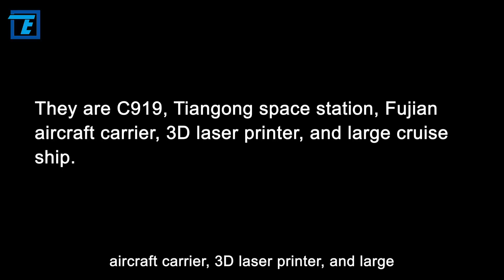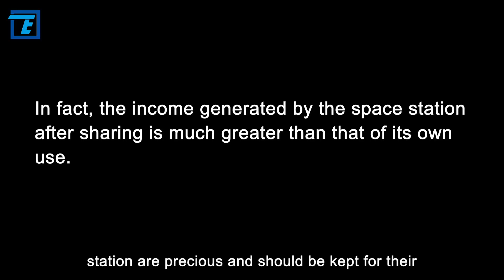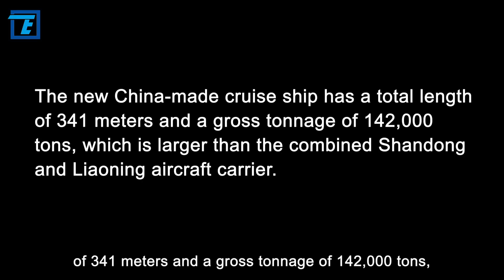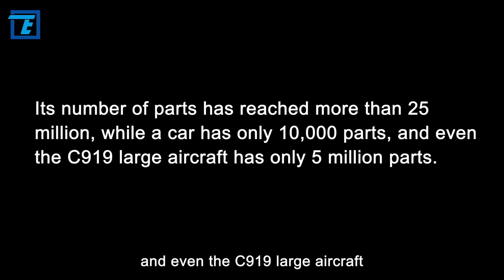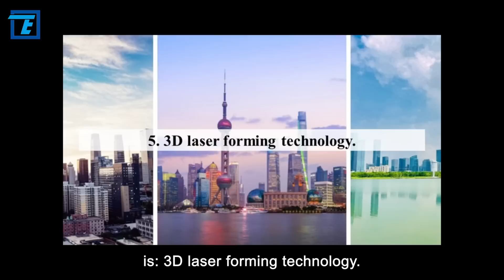5 tech breakthroughs in 2022! These China tech would change the world pattern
In 2022, China has 5 technologies, which I think can change the future pattern of the world. They are C919, Tiangong space station, Fujian aircraft carrier, 3D laser printer, and large cruise ship. Each of them is the crown in their respective fields, and a breakthrough in any of them can make China's technology a big step forward.

Are these technologies really that powerful? Actually there are. In today's video, let’s take a look at how terrifying these five technological breakthroughs are!